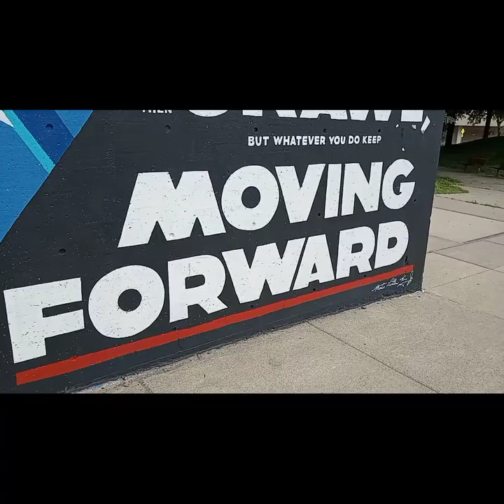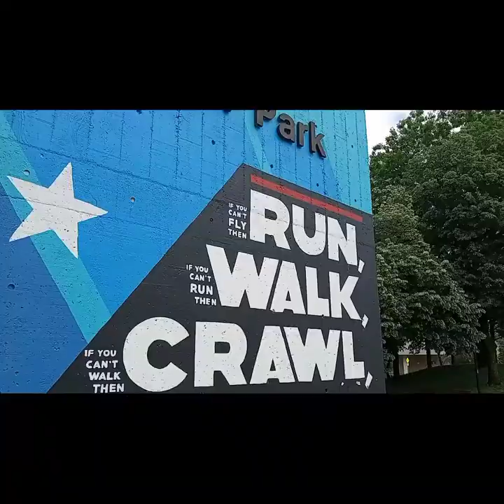Dotty.T "The Shop" Freestyle/Marvelous Swing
Beat Prod. NY Bangers/
Justincase

All music is for promotional use and not for profit.
Go like, sub, and share please. Thank you.